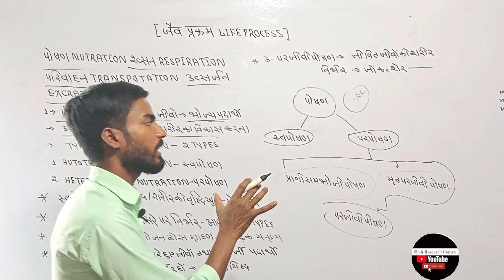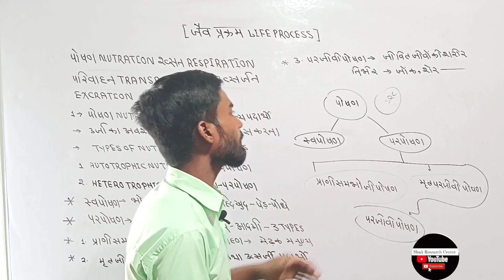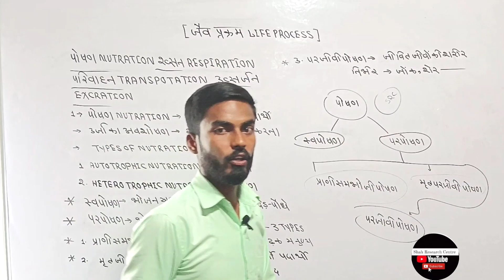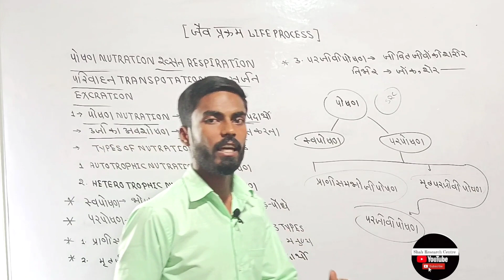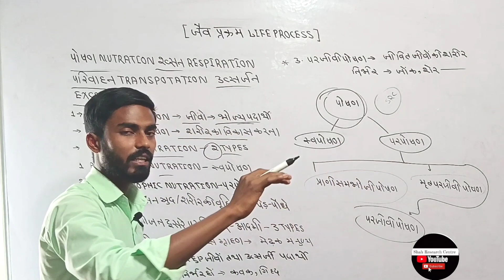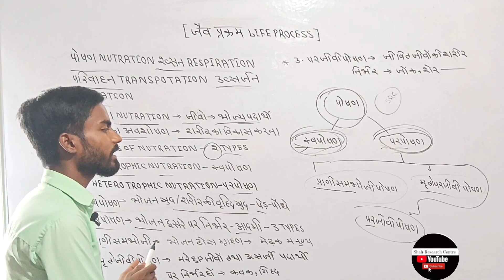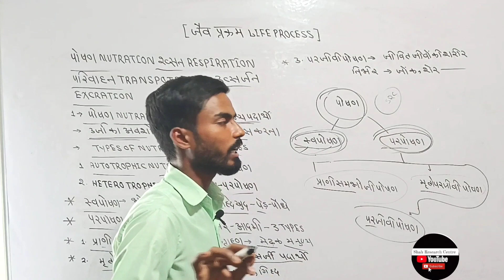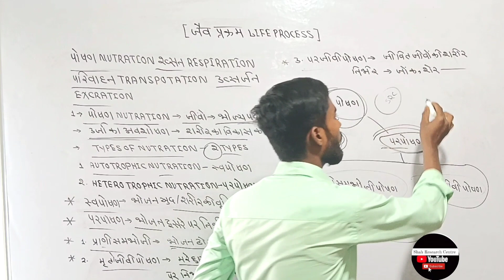जैव प्रक्रम class 10 Types of Nutration By ShahSir...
nutritionclass l10
nutrition food nutrition in amoeba nutrition in plants nutrition in animals nutrition in plants class 7questions and answers
जैव prkrm
जैव प्रक्रम Glass 10
जैव प्रक्रम
ST HGhH class 10 khan sir
जैव प्रक्रम किसे कहते हैं।
Sq HEhH class 10 one shot
जैव प्रक्रम क्या है।
जैव प्रक्रम कक्षा 10
जैव प्रक्रम पोषण क्लास 10th
जैव प्रक्रम क्लास 10th
tq 9shH class 10 notes
जैव प्रक्रम,जैव प्रक्रम class 10,life process,प्रकाश संश्लेषण की क्रिया,प्रकाश संश्लेषण की क्रियाविधि,jaiv prakram class 10th,जैव प्रक्रम क्लास 10,जैव प्रक्रम क्लास 10th,जैव प्रक्रम class 10 hindi,जैव प्रक्रम क्लास 10 नोट्स,jaiv prakram class 10th ncert,jaiv prakram class 10th up board,class 10 vigyan chapter 6 jaiv prakram,पौधों में प्रकाश संश्लेषण की क्रिया,कक्षा 10 विज्ञान chapter 6 जैव प्रक्रम,जैव प्रक्रम - क्लास दसवीं विज्ञानchildren songsJaiv prakram class 10thclass 10th jaiv prakramlife processes class 10 science biology one shotup board 10th topperlife processes in living organismsnursery rhymes for babiesclass 10 biology chapter 1jaiv prakram class 10 chapter 6